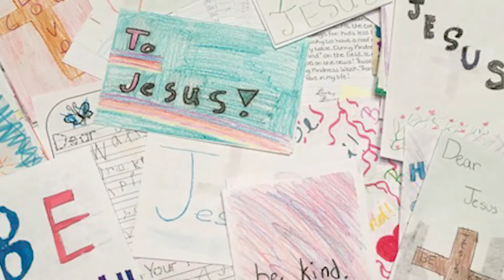Choose Kind- St. Michael the Archangel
Kindness Week Fall 2017